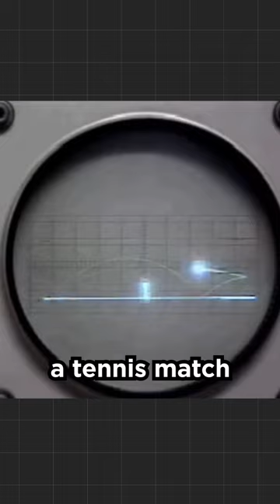When Was The First Video Game Made 🤔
The first video game is widely considered to be "Tennis for Two," which was created by physicist William Higinbotham in 1958. It was a simple tennis simulation game displayed on an oscilloscope screen. However, there were other earlier experiments and games that could also be considered as precursors to modern video games.